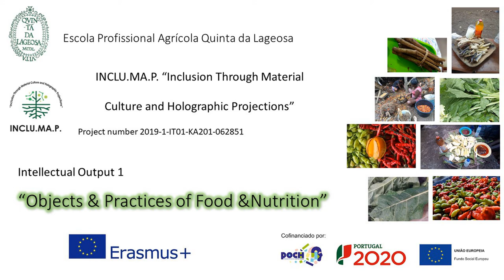IO1 Food interviews @ EPAQL Portugal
Peer to peer interviews about intercultural food habits & typical dishes performed by students attending EPAQL - Escola Profissional Agricola Quinta da Lageosa in Covilha, Portugal. Erasmus+ KA2 Inclu.ma.p. "Inclusion through Material Culture and Holographic Projections", project 2019-1-IT01-KA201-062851